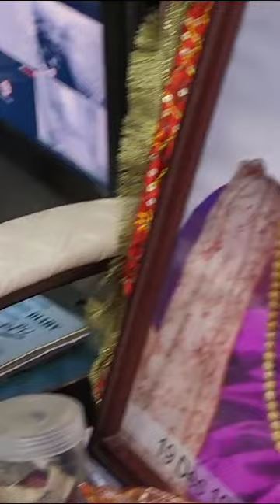Kahan ho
Video from vinod Ratra